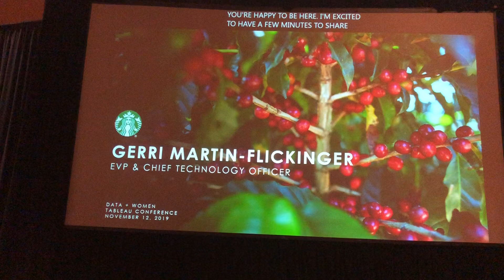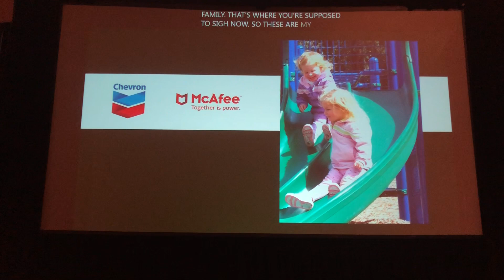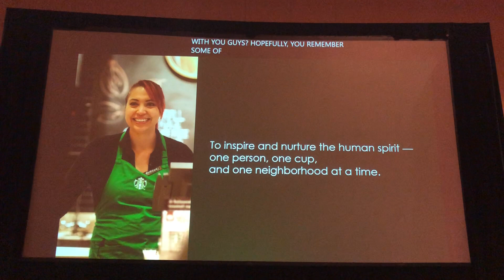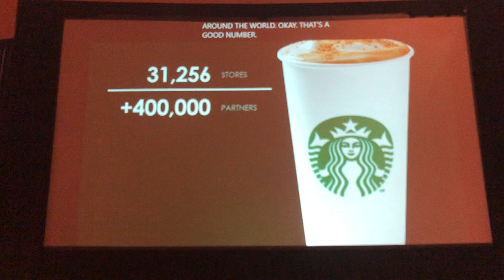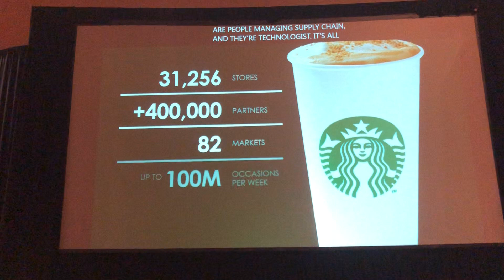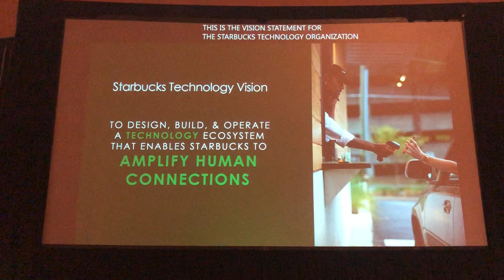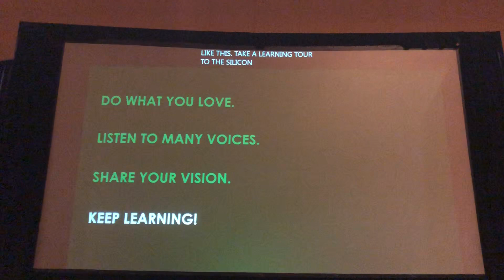Data+ Women keynote Gerri Martin-Flickinger CTO Conference Whispers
Conference Whispers: Tableau Conference 2019 Data+ Women keynote Gerri Martin-Flickinger Starbucks Chief Technology Officer

Exciting Walmart And Microsoft Keynote At CES! Conference Whispers

TBW, Technical Business Whispers, Fact-based research and Advisory, Conference Whispers, Industry Whispers, Email Whispers, The Answer is always in the Whispers, Whisper Reports, Whisper Studies, Whisper Ranking , The Answer is alwways in the Whispers, are trademarks or registered trademarks of TBW Advisors LLC. This publication may not be reproduced or distributed in any form without TBW’s prior written permission. It consists of the opinions of TBW’s research organization which should not be construed as statements of fact. While the information contained in this publication has been obtained from sources believed to be reliable, TBW disclaims all warranties as to the accuracy, completeness or adequacy of such information. TBW does not provide legal or investment advice and its research should not be construed or used as such. Your access and use of this publication are governed by the TBW Usage Policy. TBW research is produced independently by its research organization without influence or input from a third party.

has shorts